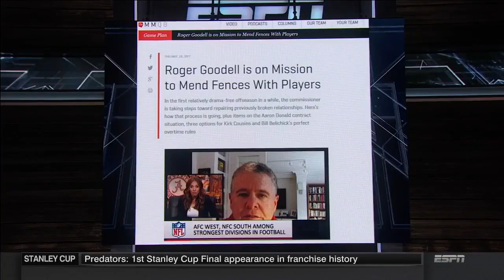NFL Live | Roger Goodell looking to improve image? | May 26, 2017